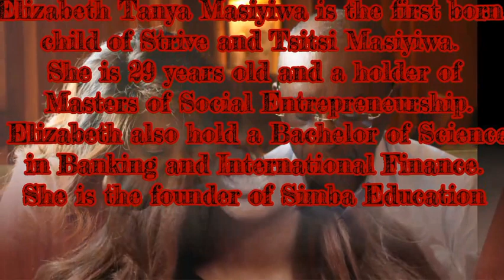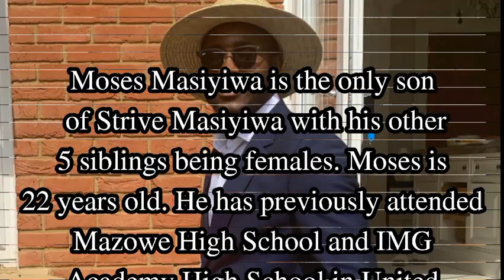Meet Strive Masiyiwa Family Wife Kids and their Occupation (2020)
Meet Strive Masiyiwa Family Wife Kids and thier Occupation (2020)